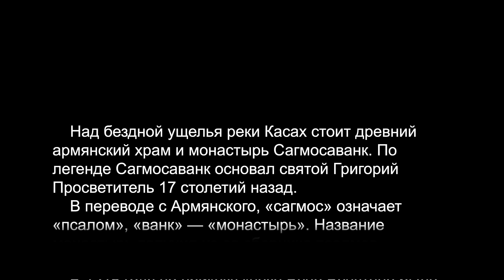монастырь Сагмосаванк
Над бездной ущелья реки Касах стоит древний армянский храм и монастырь Сагмосаванк. По легенде Сагмосаванк основал святой Григорий Просветитель 17 столетий назад.    В переводе с Армянского, «сагмос» означает «псалом», «ванк» — «монастырь». Название монастырь получил из-за сборника псалмов, написанного в монастыре.     В 1215 году по приказу князя Ваче Вачутяна была построена церковь Святого Сиона, которая впоследствии «обросла» другими пристройками — церковью Святой Богородицы, притвором и книгохранилищем. Перечисленные сооружения образовали монастырь Сагмосаванк, известный хранилищем манускриптов, который не уступает по высоте главному храму и имеет красивое внутреннее оформление.
     В книгохранилище создавали и копировали различные иллюстрации. На территории монастырского комплекса и прилегающего к нему кладбища установлено множество старинных хачкаров. Особенно прекрасен Сагмосаванк, если любоваться им с противоположного берега протекающей рядом реки Касах.